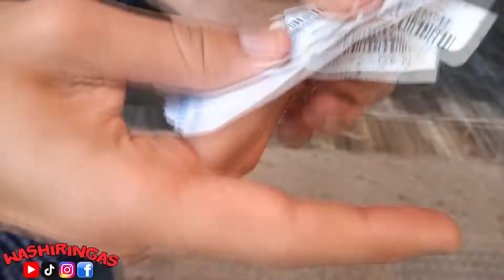Fuimos al Dariel Fest con grupo Doble S al Rancho de los Perdidos de Sinaloa